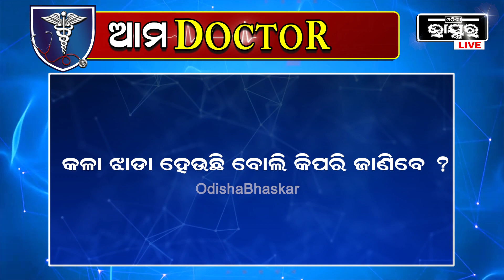Ama Doctor|Why does black stool happen?କଳାଝାଡା କାହିଁକି ହୁଏ ?ଆସନ୍ତୁ ଜାଣିବା ଏହାର ସଫଳ ଚିକିତ୍ସା